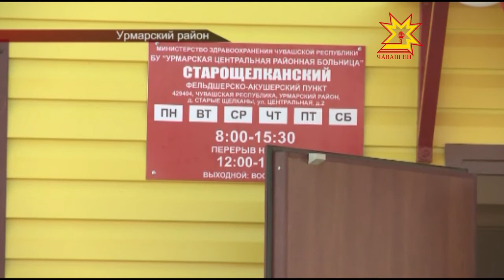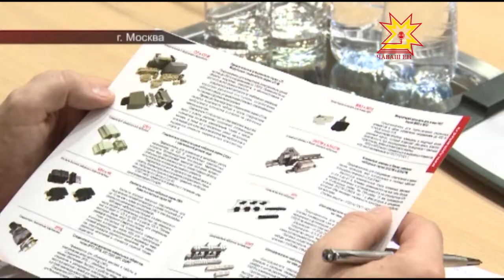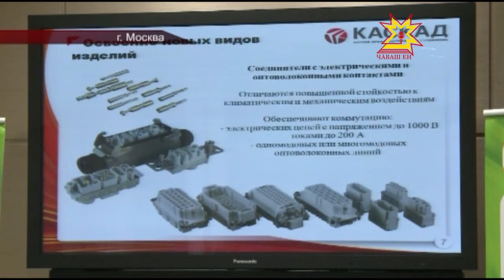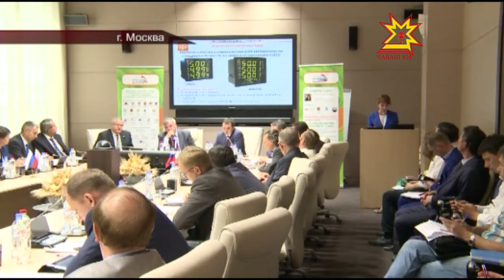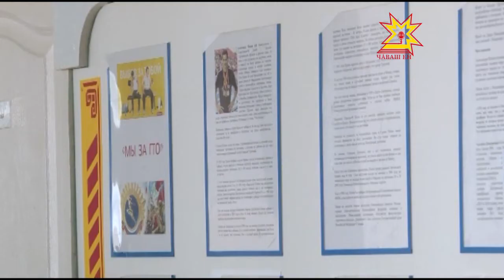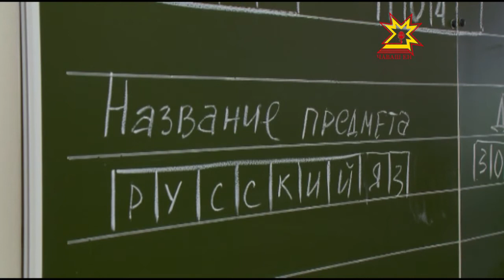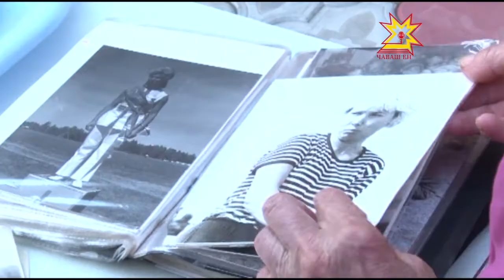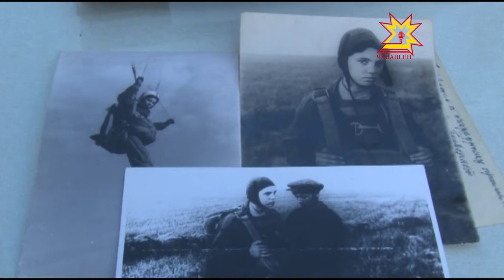Республика 26 07 2016 на русском языке Вечерний выпуск